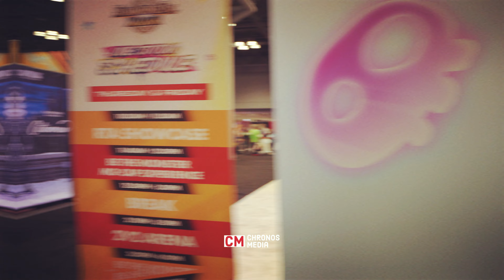Where should you go first? 2022 New York Comic Con Thursday Preview Part 1 Marvel Giveaway Hour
New York Comic Con Thursday Preview Part 1 Where should you go first? One Piece Konami
Toei social post to win a prize
Win a free lightsaber at Ultra Sabers stop by Vaders Vault
Senpai Squad
Tamashii Nations
Spy x Family
SHFiguarts
Dragonball
Bandai Gashapon
Nanoblock